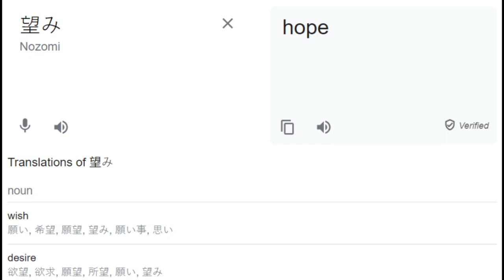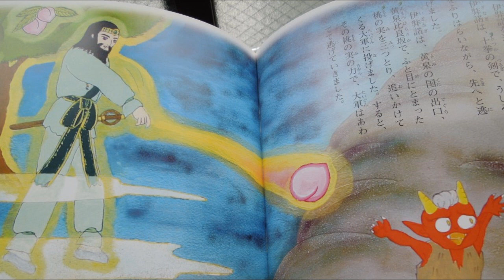THE THREE GOD FRUITS OF ONE PIECE EXPLAINED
One Piece chapter 1069 is out!
Ragnarok theory!
THUMBNAIL!!!

Here's my Twitter! Follow if you want!